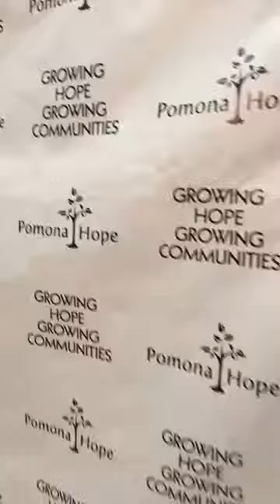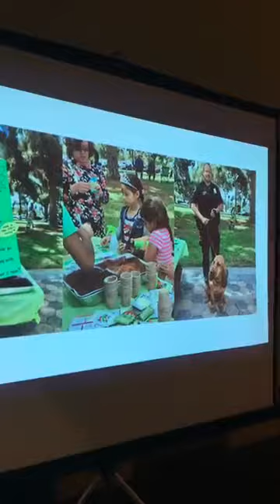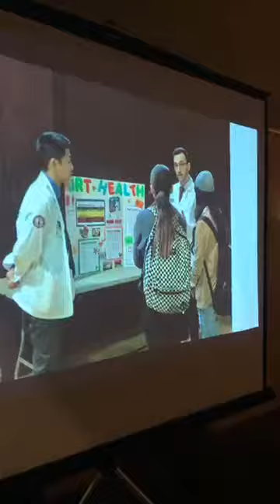Pomona Hope Annual Gala Fundraiser With Realtor Fred Van Allen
Pomona Hope Annual Gala Fundraiser With Realtor Fred Van Allen at Cal Poly Pomona.

   🏆#1 full-service real estate firm in SoCal. Van Allen Associates-First Team Real Estate.
                                   🌠Leading Real Estate Companies of the World

Fred Van Allen is not like most other Realtors®, you might even say he’s a bit of an✨enigma. He’s that rare individual who embraces both old (as in vintage homes) and new (as in technology) with an enthusiasm that is as infectious as his passion for classic architecture, vintage homes, luxury estates. Fred has been reconignized internationally for his use of video in real estate and he received the President of The United State Voluntee Award. Fred and his real estate partner and wife Dawn are true believers in the 'American Dream' of home ownership and love helping their customers toward that goal.
Acknowledged as the 🌠 top-selling Pomona agent with over 200 reviews on Testimonial Tree and voted 🥇#1 in Pomona by the social network Nextdoor. Fred is particularly recognized for his expertise in the historic district Lincoln Park, Pomona CA.  He’s such an authority on real estate that his anecdotes have been picked up by ABC, NBC, and FOX and he’s been interviewed during prime time by KNX News Radio. He is known for hosting ‘mega’ open🏡houses, and for selling homes above their list price by his judicious use of professional photography, drone vidoes, Matterhport, architectural style home diagagrams, market trends, and his 3,000 incredible contacts. Honed by years of Pomona & San Gabriel Valley volunteer activity-he believes in ‘paying it forward’. His passion may be focused on the past, but make no mistake his knowledge and expertise are firmly entrenched in today’s real estate market. When listing homes for sale, he uses the latest technology advantages and makes the best use of social media with over 2,500 views on one a YouTube video and over 🔥1.3 million views on a TikTok video. Nobody promotes and markets real estate homes for sale than Fred Van Allen. He is one of the very few agents who have been certified as a ‘Green Real Estate Professional’ and with💎40+ years of industry experience, he’s handled all types of residential sales in every kind of market. Accolades:
First Team Hall of Fame
Certified Military Specialist
Certified Credit Union Specialist
Certified SoCal Luxury Agent
First Responders Accredited
Teachers Accredited
GREEN
CREM
SRES
CRES
CERTIFICATE: Real Estate "Professional" Pepperdine University

  🥇#1 Pomona CA  🏆Top 5% SoCal   Customer Satisfaction Survey Winner!💖

✅Celebrities in Pomona. See why Pomona is a favorite of the TV and Film Industry-Joaquin Phoenix and Jonah Hill etc
✅Don't gamble, hire a proven, experienced award-winning real estate pro to buy or sell property. See why
✅Realtor Fred Van Allen 'paying it forward' presenting real estate as a career to Pomona San Jose Elementary School

👉Many of his clents are repeat customers or referrals. Why? Trustworhtyness is one of his best traits. Who are you going to call?